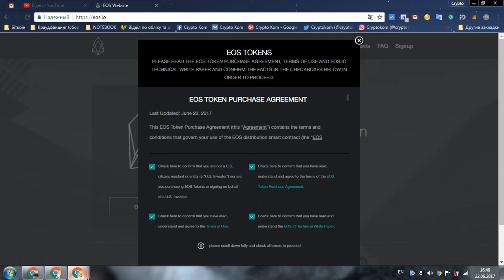EOS ICO crowdsale 26/06/2017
ICO EOS - June 26th 2017 at 13:00 UTC. which includes details of the EOS Token Distribution schedule.

Tags

BTC = 17MQ98nyDMZRGPXvtJh9MTdoz2maHpYABk
ETH = 0xecab9fb49d8c29ac6d6f7cf3f4f5cfdc2623737d